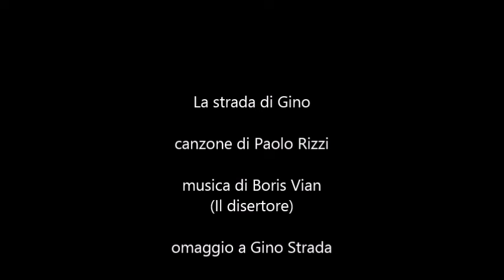Gino Strada omaggio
13 agosto 2024 terzo anniversario della morte di Gino Strada.
Appena alzato dal letto Radio Popolare trasmette un tuo ricordo e così mi viene voglia di cantarti la canzone che ti avevo dedicato.
Come te sono nato a Sesto San Giovanni e di questo sono orgoglioso, era una città operaia che ha formato la nostra infanzia.
ciao Gino